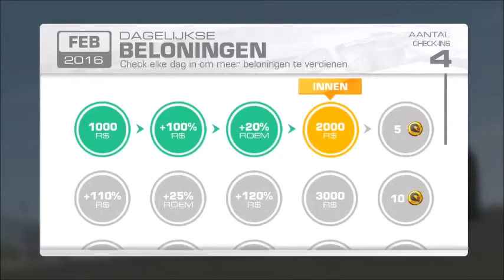Real Racing 3 Let's Play Part 8 - SUZUKA Circuit Japan - DragRace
Real Racing 3 is an award-winning franchise that sets a new standard for mobile racing games – it really must be experienced to be believed.
Real Racing 3 features a continuously expanding roster of officially licensed tracks, a 22-car grid, and over 100 meticulously detailed cars from manufacturers like Ferrari, Porsche, Chevrolet, Lamborghini, Mercedes-Benz, Bugatti, and Audi. Plus Real-Time Multiplayer, Social Leaderboards, Time Trials, Ghost Challenges, and innovative Time Shifted Multiplayer™ (TSM) technology, allowing you to race anyone, anytime, anywhere.

100 Million Downloads – This app has received more than 100 million overall downloads.

REAL CARS
Take the wheel of over 100 intensely detailed vehicles from iconic manufacturers like Ford, Aston Martin, McLaren, Koenigsegg and Pagani, and test your skills on an authentic 22-car race grid – the most epic racing experience on any handheld.

REAL TRACKS
Burn rubber on a full lineup of 12 real tracks in multiple configurations from top worldwide locations, including Silverstone, Hockenheimring, Circuit des 24 heures du Mans, Dubai Autodrome and many more.

REAL PEOPLE
Get bumper to bumper with friends and rivals in global 8-player, cross-platform, real-time racing with drafting. When your friends and rivals aren’t there, drop into any race to challenge their AI-controlled versions in Time-Shifted Multiplayer™.

Compete in over 2000 events, including Cup races, Eliminations, Endurance challenges, and Drag Races. Choose from a diverse range of upgrades to maximize your car’s performance. Customize your car with a broad variety of paints, vinyls and rims. View the action from a variety of camera angles, tweak the HUD and fine-tune the controls to your personal preference.

Powered by the remarkable Mint™ 3 Engine, Real Racing 3 features detailed car damage, fully functioning rear view mirrors, and dynamic reflections for truly HD racing. Enjoy a rich, next-gen game with the most advanced cross-platform social and competitive racing community ever. Real Racing 3 delivers it all and pushes the boundaries with every update.

Welcome to the definitive racing experience for everyone, everywhere.